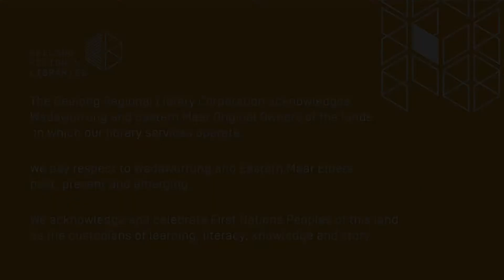Lego® Club @ Home 3 – Write Your Name (Geelong Regional Libraries)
Join us for ‘Lego® Club @ Home’! In each video in this self-paced series, we will challenge you to build model to our specs or create your own masterpiece. This week’s challenge with Sandi is to create your own name out of Lego®… cool!